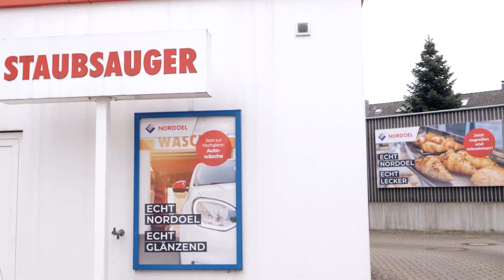NORDOEL Tankstelle Norderstedt | Wir stellen vor ...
Vor den Toren Hamburgs liegt ein grünes, ruhiges Idyll: Norderstedt. In der (gar nicht mal so kleinen) Vorstadt gibt es alles, was das von der Großstadt genervte Herz begehrt ... und natürlich auch eine NORDOEL Tankstelle 😉

Neben Waschstraße und Backshop, findet sich hier auch eine große Auswahl an Wein.
Ja, richtig gehört!
Eine Tankstelle mit großzügiger Weinabteilung. Lassen Sie sich hier gerne beraten.

Unter unserer Marke NORDOEL betreiben wir eines der größten unabhängigen Tankstellennetze im Norden. Mit einer modernen, eigenen Tankwagenflotte stellen wir eine extrem hohe Produktverfügbarkeit an unseren Tankstellen sicher.
Mit unseren NORDOEL-Tankstellen gehören wir zu den größten freien Tankstellenketten in Deutschland!

E-Fuels, unsere nachhaltige Zukunft – Schon davon gehört?